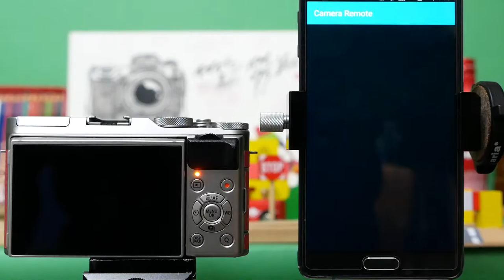FUJIFILM X-A3 Share 1